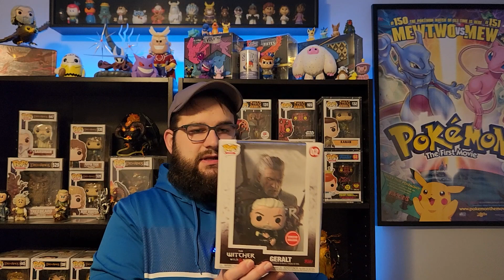Breaking Down Funko Pop Vocabulary. More Funko Advice!!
Time to learn about @OriginalFunko Pop vocabulary. Today we're talking about the different abbreviations and lingo used in the Funko Pop collecting community. There are a lot of terms used that can confuse new and old collectors alike! We try to cover them all!